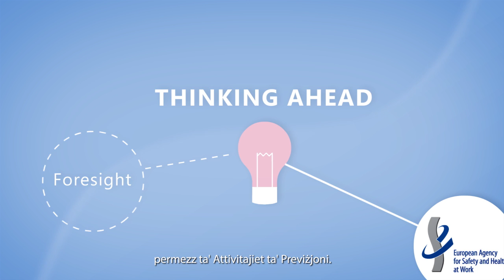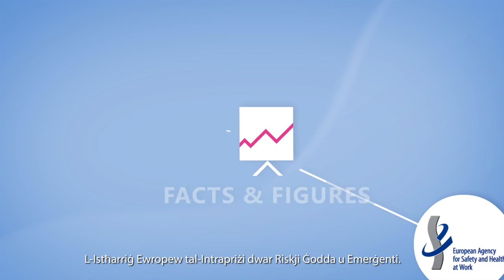MT - EU-OSHA – L-Aġenzija Ewropea għas-Saħħa u s-Sigurtà fuq il-Post tax-Xogħol: X’nagħmlu.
L-Aġenzija Ewropea għas-Saħħa u s-Sigurtà fuq il-Post tax-Xogħol (EU-OSHA) timpenja ruħha li tagħmel l-Ewropa post aktar sikur, li jġib ’il quddiem is-saħħa u aktar produttiv biex wieħed jaħdem fih.